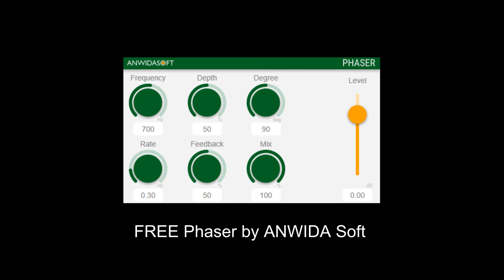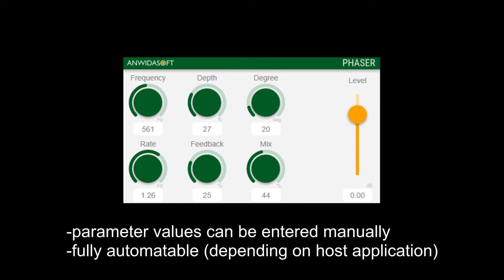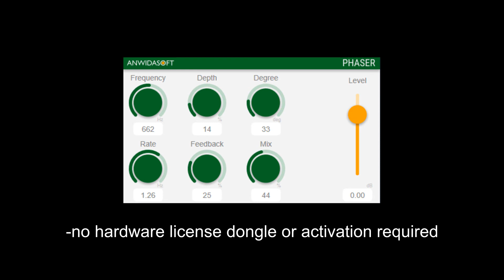LIMITED TIME FREE Phaser by ANWIDA Soft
Anwida Soft has announced that its Phaser effect plugin for Windows and Mac is available to download for free for the next few weeks. FREE for a limited time. (Value $12) Only open a FREE account.